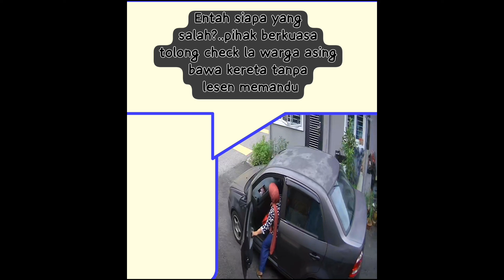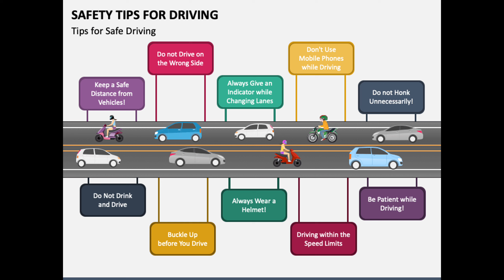MALAYSIA DASHCAM EXPERIENCE COMPILATION #63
This channel serves as a learning purpose for drivers using real experience caught on dash cameras. We provide commentary, context, and guide for viewers to understand the video more thoroughly. Let's learn from mistakes and prevent it from happening to you and your loved ones.

If you have any inquires, suggestions, dispute, problems, issues, questions about road rules in the clips, or want to submit your clips, please do so by messaging us at or use google form link above. NO car crash involving dea*h toll will be featured in this channel, only careless and reckless drivers. If i happen to do mistakes, tell us and we will remove it immediately. Be civil in the comment section.

Drive safe and remember to stay alert on the road.